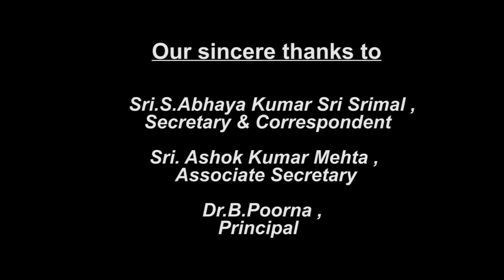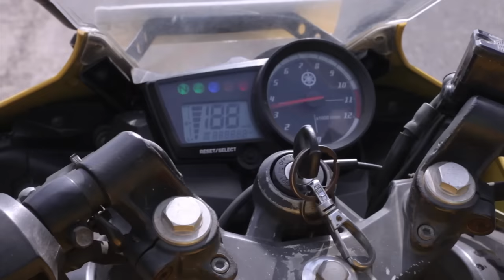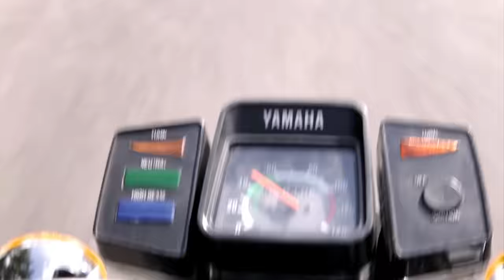Ilakku / இலக்கு - Tamil Shortfilm by Srinidhi Raghavan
A shortfilm on street racing , roleplay between a father and son .